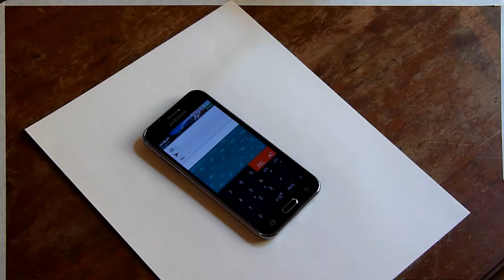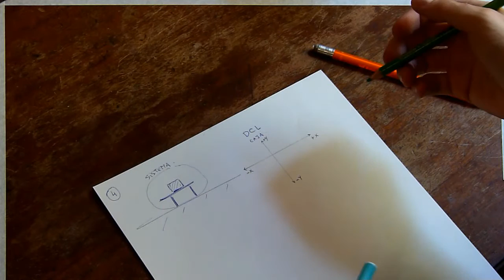Colegio Sta Cata, 4to 2016, dinámica ej 4